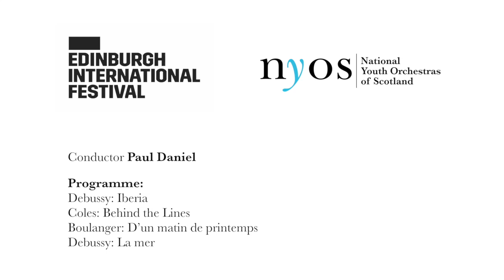NYOS Symphony Orchestra return to Edinburgh International Festival 2018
After 30 years, NYOS Symphony Orchestra makes a welcome return to Edinburgh International Festival (EIF). In this designated Year of Young People 2018 the Festival is showcasing extraordinary young classical talents from both sides of the Atlantic and we are beyond proud to be back and to be part of such an amazing line up of young talented musicians. We also have a wonderfully poignant programme to share with our Usher Hall Audience on 9 August 2018.